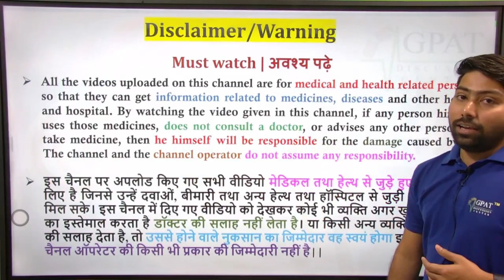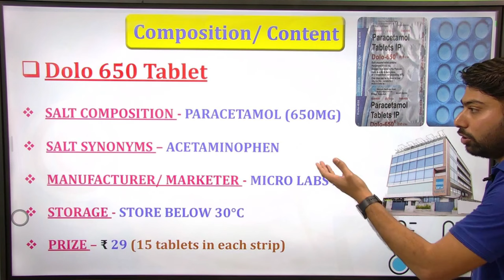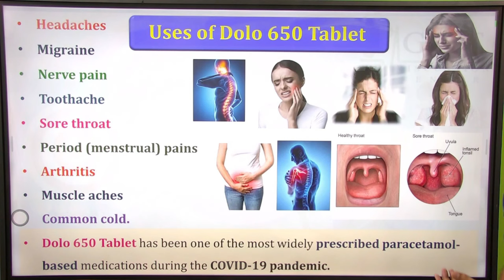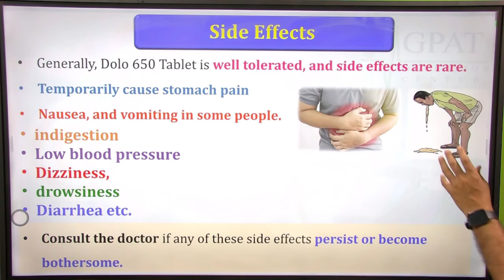Dolo 650 Mg Tablet की सम्पूर्ण जानकारी | बुखार, बदन दर्द, सिर दर्द जैसी समस्या में उपयोगी 💊🙌dolo650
🩸 Dolo 650 Tablet 15's has PARACETAMOL 650MG, It’s also called as ACETAMINOPHEN. Commonly Dolo 650 tablet uses for relieving symptoms of fever, nerve pain, and pain during periods, backache, toothache, sore throat, muscle aches, strains and sprains, common colds, migraine, long-term mild to moderate pain, inflammation due to arthritis etc.
✔Comments..👍
Org Code for iPhone = GDCCLASS
🩸B. Pharm (1st to 8th Semester) e-notes
dolo 650 kis kaam aata hai,
dolo 640 working,
Dolo 650 uses and side effect,
dolo 650,
DOLO 650 uses,
dolo medicine uses,
dolo uses,
dolo kis kaam aati hai,
dolo working in fever,
dolo working mechanism,
dolo fever k liye,
bukhar ki dwa,
paracetamol kis kaam aati hai,
Paracetamol working mechanism,
Paracetamol working mechanism in hindi,
Paracetamol work,
Paracetamol working in fever,
paracetamol working mechanism animation,
paracetamol work in hindi
dolo 640 working,
calpol tablet 500 mg uses,
dolo 650,
DOLO 650 uses,
dolo medicine uses,
dolo uses,
bukhar ki dwa,
calpol tablet,
calpol tablet kis kaam aati hai,
Paracetamol working mechanism,
Dolo 650 Tablet uses in hindi डोलो 650 फायदे और सावधानिया
Dolo 650 ke fayde aur nuksan
dolo 650 ke side effects
Daily dose of Dolo 650
dolo 650 tablet uses in hindi,
dolo 650,
dolo 650 tablet,
dolo use hindi,
dolo 650 uses,
dolo 650 mg tablet in hindi,
dolo 650 kis chiz ki dawa hai,
dolo 650 kya kam karta hai,
dolo 650 kya hota hai,
dolo 650 tablet in pregnancy,
dolo 650 news in hindi,
dolo 650 helps in cold,
dolo 650 how much time it takes,
dolo 650 how it works,
dolo 650 pregnancy mein kha sakte hain,
dolo 650 pregnancy side effects in hindi,
dolo 650 paracetamol,
dolo 650 kitni baar le sakte hain,
dolo 650 tablet | dolo 650 mg tablet in hindi | covid 19 tablet | covid 19 vaccine | 650 mg | WHO
1. Calpol tablet | calpol 500
2. Dolo tablet | dolo 650mg tablet
3. Paracip tablet | paracip 500 | paracip 650
4. Crocin advance tablet
Thanks😊